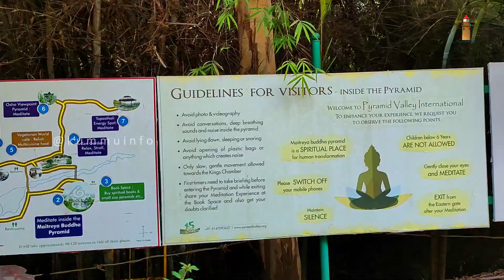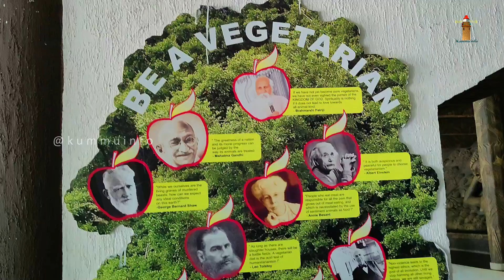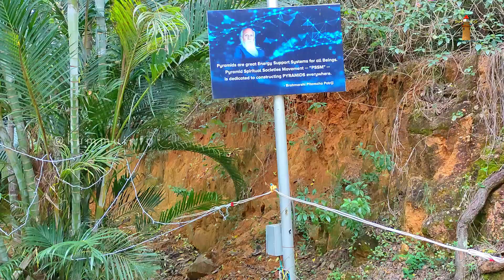Bangalore places in Tamil | Best Meditation Place | One day trip from Bengaluru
Pyramid Valley Bangalore Tamil | Best Meditation Place | One day trip from Bengaluru | @kummuinfo